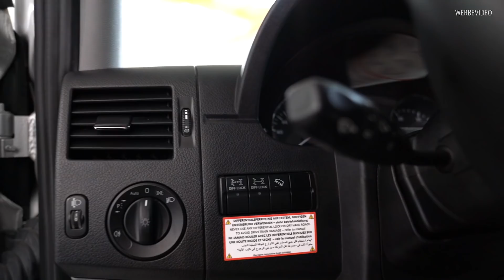Neues Projekt - Abholung bei Oberaigner | Sprinter 4x4 Offroad Camper | VanVibes¹ 01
Es geht in die dritte Runde, Projekt Campervan 3.0 und das jetzt auch auf Youtube!
In diesem Video hole ich meinen neuen Van bei Oberaigner ab, wo der neue Van noch etwas modifiziert wurde. Viel Spaß!✌🏼